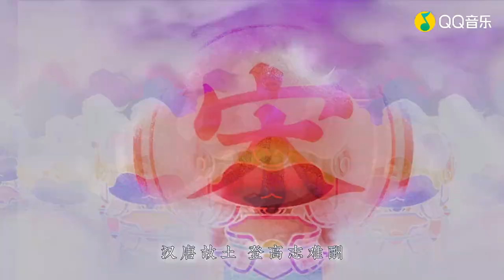【如果历史是一群喵】第十季主题曲《梦华》